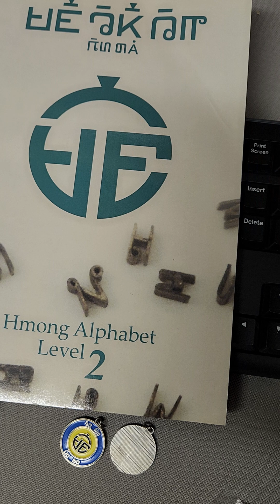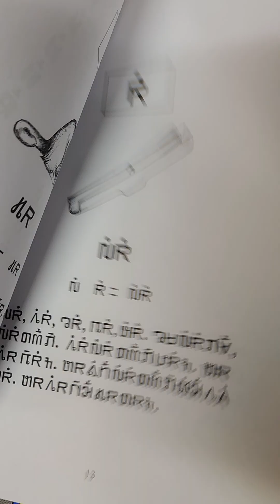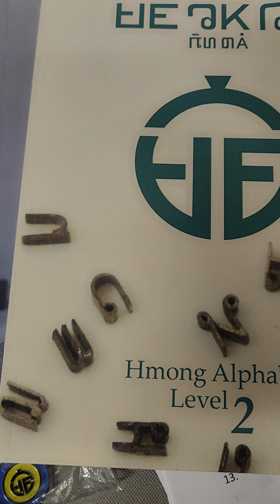pahawh Keyboard - Ntiv Ntos Phaj Hauj